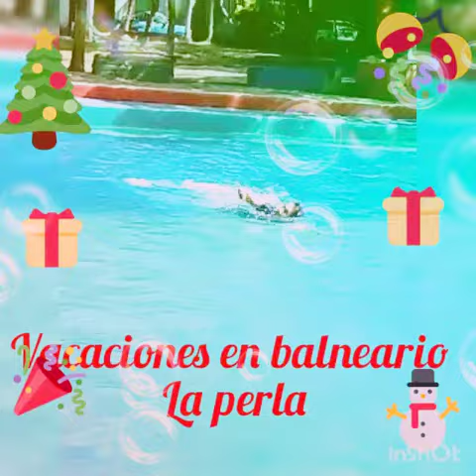Felices fiestas de Navidad y fin de año 2018!!!